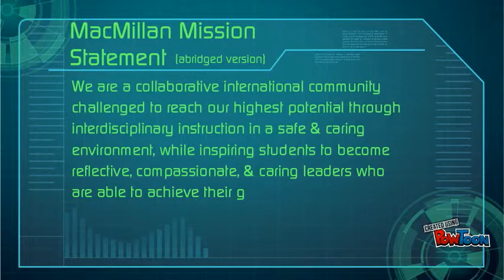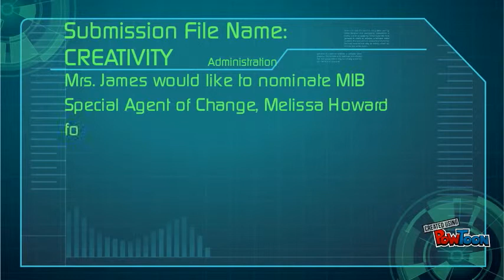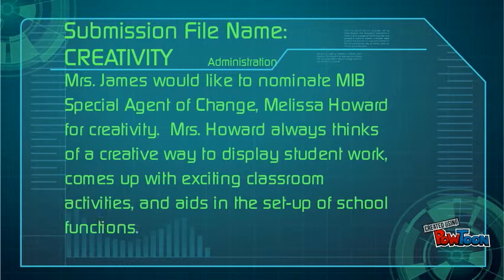11/10 ~ IB Attitude: Creativity